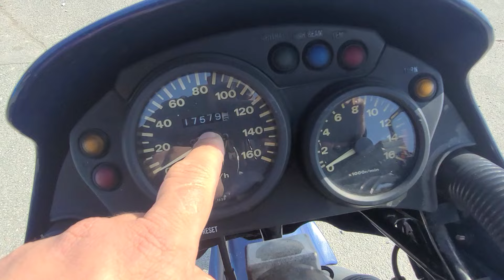KAWASAKI KLE250 ANHELO - LE250A-004230